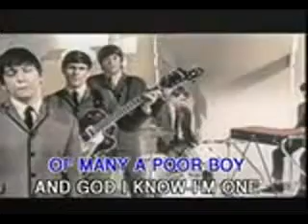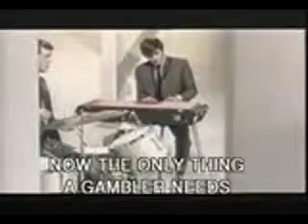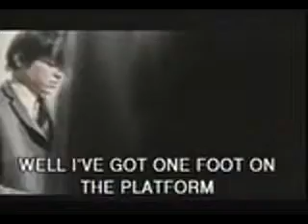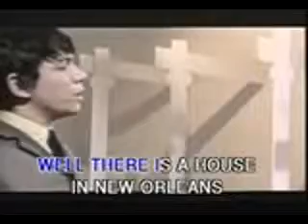Animals The House Of The Rising Sun